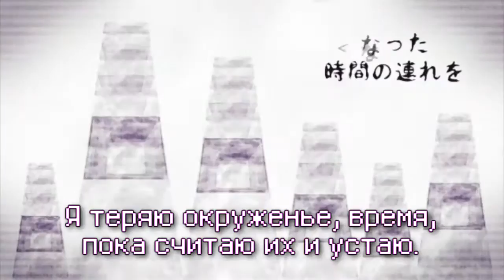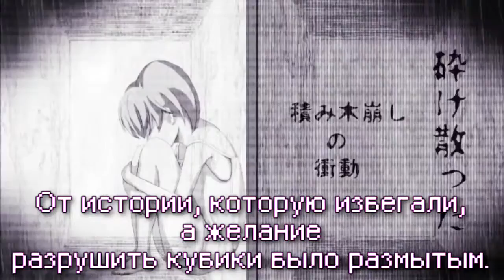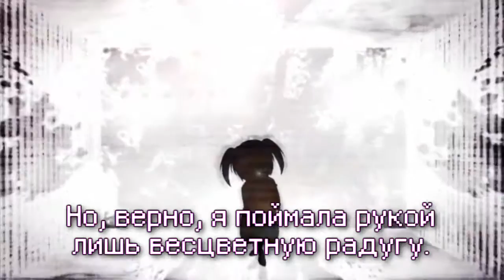Hatsune Miku (Kagamine Rin & Len) - Doll of Building Blocks (rus sub)